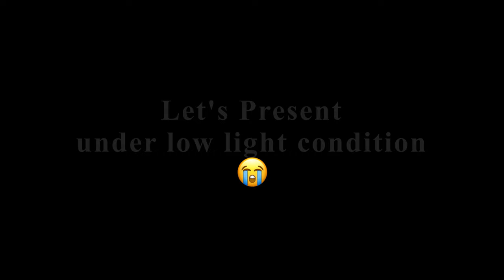White Chicken Kabsa, the taste of Arab, The plating makes your Holi and Ramzan vibrant and colourful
The most famous Arabian Kabsa with the unique spices and with unique presentation. Ramzan/Eid and holi special recipe. This is so vibrant in colour that you will definitely love to prepare it in holi the festival of colour. Detailed description is given with key moments for the process.

In this recipe you will see the use of Zatar powder the secret ingredient of the Arabian cooking. This powder is a hundreds of years old spice that still shines the Arabian traditional dishes. Nowadays, when people in other countries try to get the taste of Arabian dishes they don't find the taste of their desire because of the lack of this jewel spice.

Here in this dish you will see an amazing presentation of Kabsa in an unique way to enhance the flavour of Arab. Presentation and plating of Kabsa in this way you will not find anywhere on the internet.

Moreover, I have tried to give the charts of all the ingredients, phases and process details step by step for your ease of understanding. So just make it you won't fail and will make your Ramzan special and beautiful. All the best!!

Cultural Influences: Saudi Arabian, Middle Eastern, Bedouin

أشهر كبسة عربية بالبهارات المميزة والتقديم المميز. وصفة رمضان والعيد المميزة. هذا اللون نابض بالحياة لدرجة أنك ستحب بالتأكيد تحضيره في مهرجان هولي للألوان.

في هذه الوصفة ستشاهدين استخدام مسحوق الزعتر المكون السري للطبخ العربي. وهذا المسحوق عبارة عن نوع من التوابل التي يعود تاريخها إلى مئات السنين ولا تزال تزين الأطباق العربية التقليدية. في الوقت الحاضر، عندما يحاول الناس في البلدان الأخرى تذوق الأطباق العربية، لا يجدون الطعم الذي يرغبون فيه بسبب عدم توفر هذه الجوهرة من التوابل.

هنا في هذا الطبق ستشاهدون عرض رائع للكبسة بطريقة فريدة لتعزيز النكهة العربية. عرض وطلاء الكبسة بهذه الطريقة لن تجده في أي مكان على الإنترنت.

علاوة على ذلك، حاولت تقديم مخططات لجميع المكونات والمراحل وتفاصيل العملية خطوة بخطوة لسهولة الفهم. لذا فقط اجعلها لن تفشل وستجعل رمضان مميزًا وجميلًا. أتمنى لك كل خير!!

Who this recipe is useful for:
1. People who are looking for genuine Arabian dishes to make
2. Friends and family who are in Roja / Ramzan now
3. People who are looking for vibrant colour dishes
4. Aspiring chefs who are looking for unique plating and presentation
5. Only for non-vegetarian people
6. People who are finding the way to make their Holi more colourful and gorgeous

Key Moments that you should not skip:
0:00:00 What are you going to achieve
0:00:15 Process flashback
0:00:46 Brand and Logo
0:00:56 Very Important: Whole spice description
0:01:42 Tie the whole spices
0:01:51 Importance of taking two different sized chicken
0:02:05 Beginning of Phase-I
0:02:29 Very Important: Steps and process details in summary
0:03:04 Phase-II begins
0:05:05 Flavour of Arab: The Saffron water and Rose water
0:05:18 Marker 11
0:05:47 Usage of berries
0:06:11 Add the saffron solution
0:06:24 Chicken Kabsa readiness
0:06:37 Presentation that makes you happy

चिकन कबसा, रोजा स्पेशल रेसिपी, रमज़ान स्पेशल रेसिपी, ईद स्पेशल रेसिपी, होली स्पेशल रेसिपी, अरबी व्यंजन, अरबी शैली में पारंपरिक अरबी व्यंजन, अरबी व्यंजन, अरब का स्वाद, ज़तर पाउडर का उपयोग, सूखे नींबू का उपयोग, अनूठी प्रस्तुति के साथ रेसिपी और प्लेटिंग, खाद्य प्रस्तुति और प्लेटिंग तकनीक, पोलाउ रेसिपी, पिलाफ रेसिपी, पोलो रेसिपी